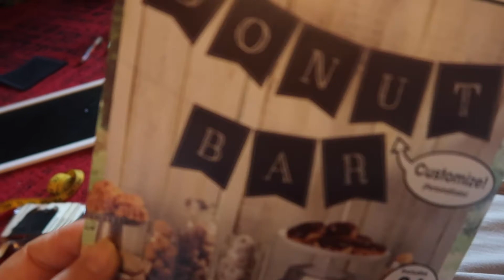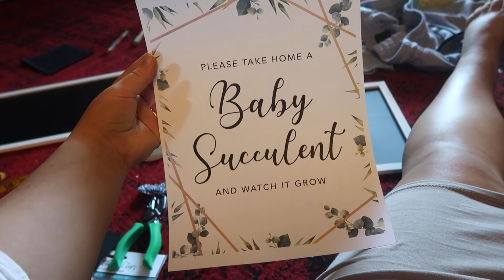IM BACK ! GRWM LOTS OF UPDATES PREPPING FOR BABY SHOWER